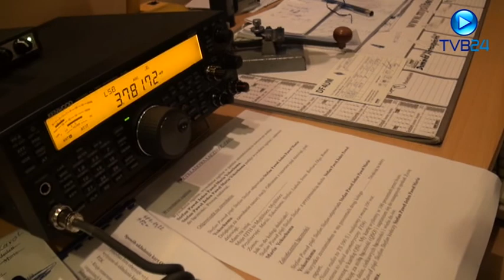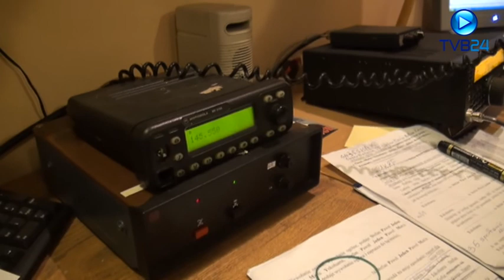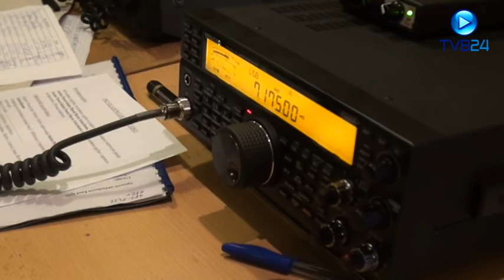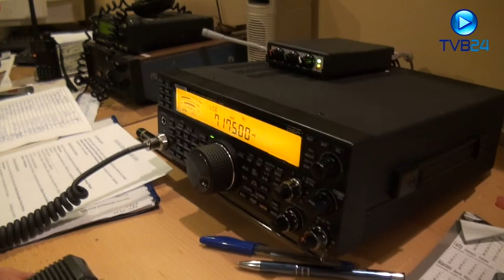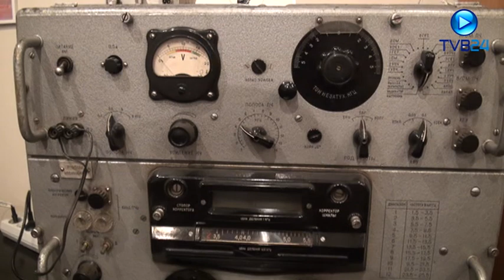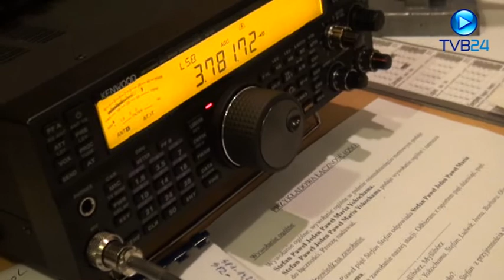SP1PMY MYŚLIBORSKI KLUB ŁĄCZNOŚCI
14 lutego 2014 r. w siedzibie klubu SP1PMY w Myśliborzu odbyło się spotkanie podsumowujące dotychczasową działalność. W spotkaniu między innymi uczestniczyli: Arkadiusz Janowicz - burmistrz Myśliborza, Janusz Tylkowski SP1TMN- prezes Zachodniopomorskiego Odziału Terenowego PZK, Elżebieta Stalmach - dyrektor GBS Bank Oddział Myślibórz, Tadeusz Szymański - Kurier Szczeciński, Lidia Bejuk - TVB 24, oraz wielu innych znamienitych gości.
 W trakcie spotkania wręczono dyplomy - podziękowania dla osób wspomagających klub w trakcie organizacji zlotu krótkofalarskiego "Pszczelnik 2013". Dla burmistrza Janowicza prezes ZOT PZK wręczył specjalnie przygotowany grawerton za wspieranie krótkofalarstwa w gminie Myślibórz. Z rąk Janusza Tylkowskiego dyplomy za  aktywną działalność krótkofalarską otrzymali Weronika SQ1KSL i Sławek SQ1KSM.
Następnie prezes klubu - Stefan SP1JJY zaprezentował slajdy przedstawiające działalność klubu w roku 2013, oraz omówił planowane przedsięwzięcia w roku 2014.
Gromkie brawa otrzymał Arkadiusz Janowicz (burmistrz), za przeprowadzenie swej pierwszej łączności radiowej na falach krótkich, co zostało potwierdzone dyplomem MY FIRST QSO.
Spotkanie było również okazją do wymiany poglądów oraz do zaprezentowania naszego hobby szerszemu gronu za pośrednictwem TVB 24 Myślibórz.